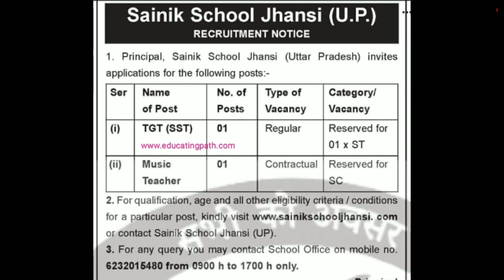Sainik School Jhansi Uttar Pradesh Teaching Job opportunities